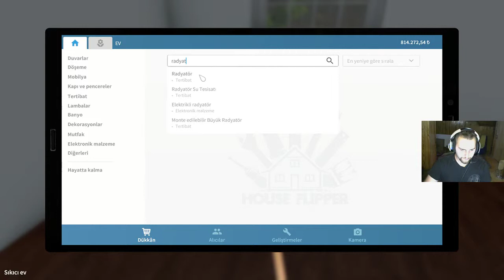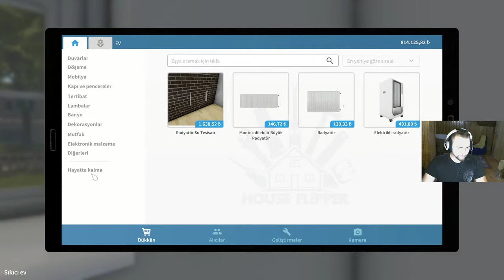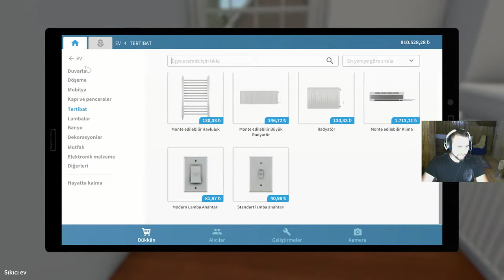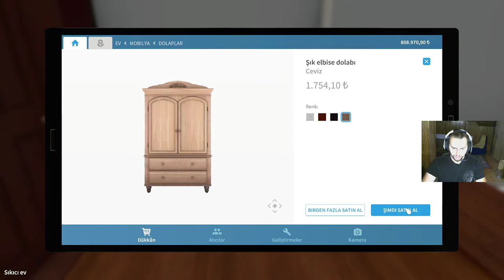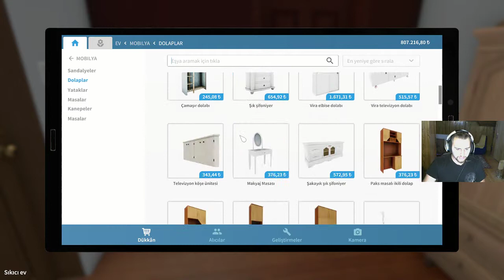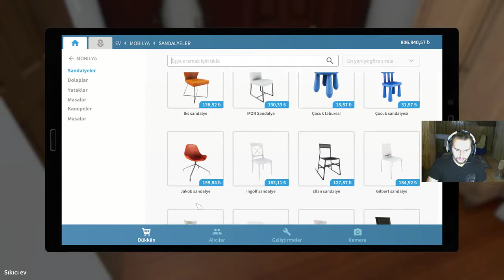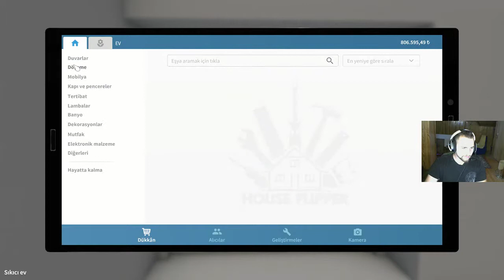BÖYLE PİS BİR EV YOK - HOUSE FLİPPER - BÖLÜM 17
Herkese merhabalar arkadaşlar bu bölüm çok pis bir ev ile karşı karşıyayız ama üstesinden gelebildim sayılır henüz bitmedi ve bir sonraki bölümde bitecek umarım keyif alırsınız iyi seyirler